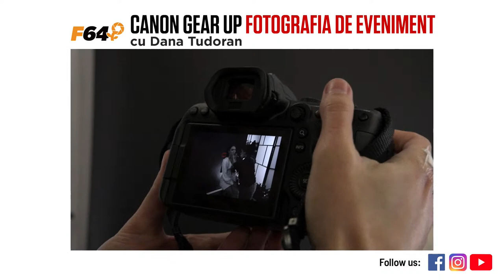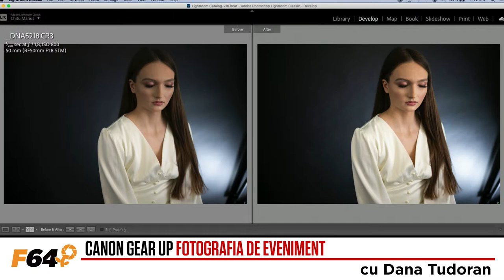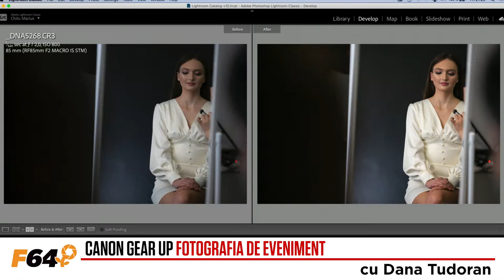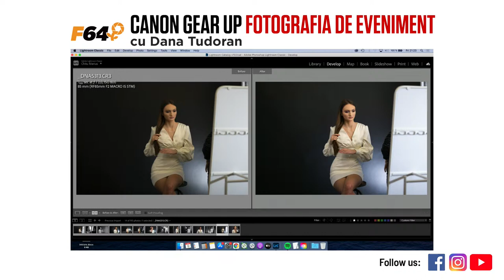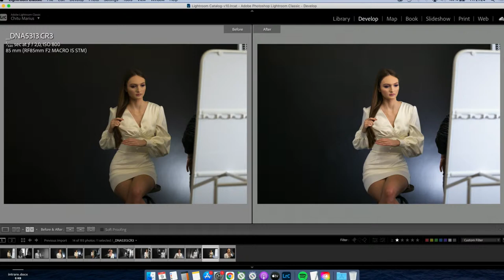Live! Fotografia de eveniment cu Dana Tudoran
Fotografia de eveniment te pasionează? Suntem LIVE alături de Dana Tudoran care sunt secretele acestui tip de fotografie și cum echipamentele Canon te poate ajuta.